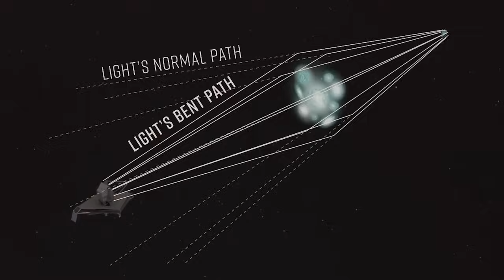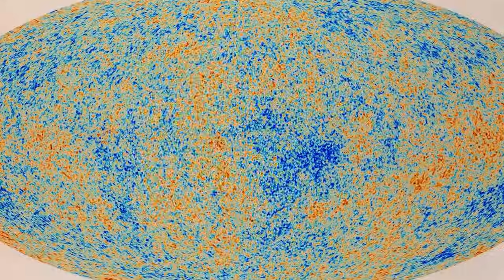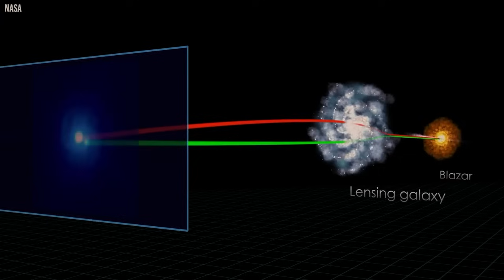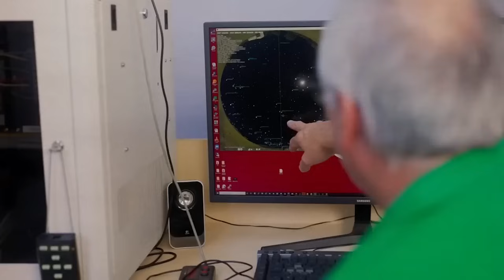James Webb Telescope Just Debunked ALL Modern Theories Of The Universe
The James Webb Space Telescope has made recent discoveries that have challenged the foundations of our modern theories. The telescope has discovered phenomena that seem to question everything we thought we understood about the structure of the cosmos in a revolutionary set of studies. These revolutionary discoveries are changing our understanding of the cosmos and igniting fresh interest among cosmologists worldwide.